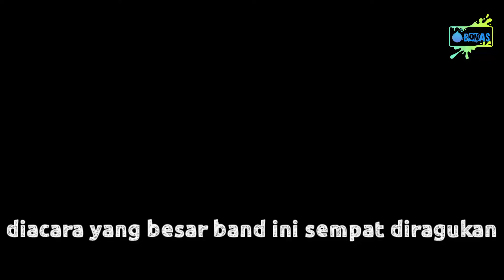SUM 41 - Medley Metallica MTV Icon | Cover 3 Lagu Metallica Dihajar (BOmas recOM Eps.15)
SUM 41 - Medley Metallica MTV Icon | 3 Lagu Dihajar (Bomas Recom Eps.15)

Mtv icon ke tiga ditahun 2003 dipersembahkan untuk Dedengkot band metal yaitu Metallica. banyak penampil membawakan lagu dari Metallica dengan cara mereka masing-masing. band pembuka acara tersebut tampil luarbiasa dengan mencampur tiga lagu Metallica menjadi satu, yaitu For Whom The Bells Tools, Enter Sandman, dan Master Of Puppets. penampilan pembuka yang